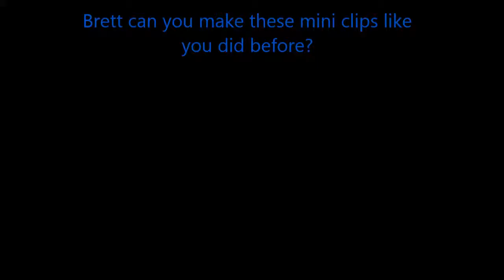Gazlowe the sniper(HOTS mini clip)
well yolo